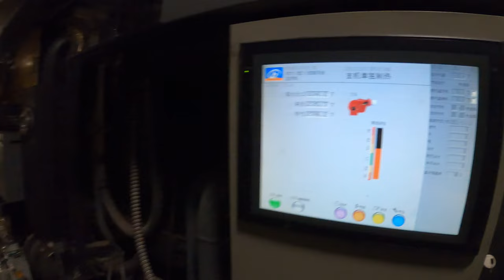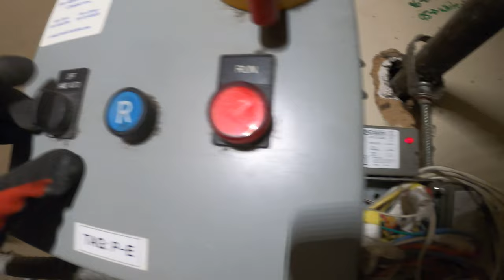HVAC Service Call: Baldor Electric 3 Horsepower Motor Replacement For 4 Pipe Fan Coil Unit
HVAC Service Call: Baldor Electric 3 Horsepower Motor Replacement For 4 Pipe Fan Coil Unit / Baldor Electric General Purpose Motor Installation / Fan Motor Replacement / Motor Pulley Installation / Motor Pulley Replacement

Veto Pro Pac Tech Pac MC (Compact Tech Pac)

Fluke 902 FC HVAC True-RMS Clamp Meter

Fluke 1AC-A1-II VoltAlert Non-Contact Voltage Tester

Fieldpiece JL3KR4 HVACR Charge Kit (Digital Gauges/Probes)

Fieldpiece SPK2 Folding Pocket In-Duct Thermometer

Fieldpiece SPK3 Folding ROD Dual Temperature Thermometer

Milwaukee M12 2-Tool Combo Kit 2598-22

Milwaukee Cut 1 Dipped GLOVES L

Milwaukee 2351-20 M12 LED Stick Light

Milwaukee 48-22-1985 Fastback Hawk Bill Folding Knife

Milwaukee 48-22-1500 Fastback Compact Folding Utility Knife

Milwaukee 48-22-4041 Iron Carbide Core Large-Looped Jobsite Scissors

Milwaukee 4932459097 Billet Torpedo Level

Milwaukee Wide Blade Magnetic Tape Measure 16 FT

Milwaukee Fine Pt. Markers Black

Streamlight 66604 MicroStream USB 250-Lumen Rechargable Pocket Flashlight

Klein Tools 11-in-1 Screwdriver / Nut Driver

Klein Tools 32561 Multi-Bit Screwdriver / Nut Driver 6-in-1

Klein Tools 32807MAG 7-in-1 Nut Driver, Magnetic Driver

Klein Tools 600-4 1/4-Inch Keystone Cushion-Grip Screwdriver

Klein Tools 32581 4-in-1 Electronics Screwdriver Set

Klein Tools LLK12 L-Style Hex Key Caddy Set 12-Piece (Metric/Sae)

Yellow Jacket 18975 Charge Tool

Yellow Jacket 60613 Service ratchet Wrench

Yellow Jacket 19173 5/16" Female Quick Couplers x 1/4" Male Flare

Gerber Gear 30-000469N Dime Mini Multitool Keychain

LEATHERMAN Style PS Keychain Multitool

SOG Flint Survival & Defense Tool Safety Whistle, Fire Starter, Glass Breaker (FT1001)

3 Pieces Telescoping Inspection Mirror

Cooper Bussmann BP-FP-2 Cartridge Carded Fuse Puller

Crescent 2 Pc. X6 4-in-1 Black Oxide Spline Ratcheting SAE Wrench Set

Crescent 4" Adjustable Cushion Grip Wrench

Knipex 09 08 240 SBA 9.5-Inch Insulated Ultra-High Leverage Lineman's Pliers

KNIPEX Tools - Long Nose Pliers With Cutter, 1000V Insulated

KNIPEX Tools 98 62 02, Flat Nose Plastic Pliers 1000V Insulated

KNIPEX - 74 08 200 - High Leverage Diagonal Cutters, 1000V Insulated

KNIPEX Tools - Cobra QuickSet Pump Pliers, 1000V Insulated

KNIPEX Tools Pliers Wrench 3-Piece Set

Empire Level 2783 Brass Pocket Caliper

Diversitech GG-1 Drain Gun for A/C Condensate Lines

Diversitech Corp 16G CO2 Drain Gun Cartridges GGC-12

CPS Solenoid Valve Magnet Tool# TLMKC18